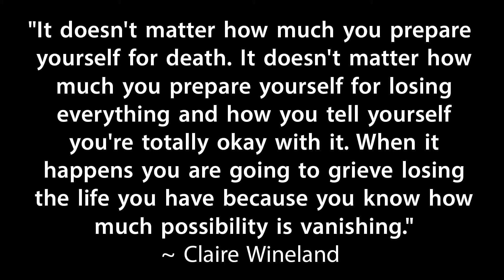Message For Claire Wineland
Read this:

"the patients getting NAC maintained their lung function over the 6-month study, while the patients receiving the placebo experienced a decline in lung function."